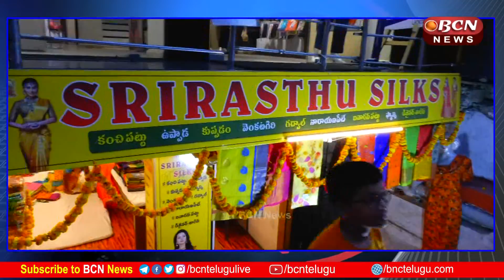Sarees at the lowest price | అతి తక్కువ ధరలో శారీస్ | BCN Telugu News